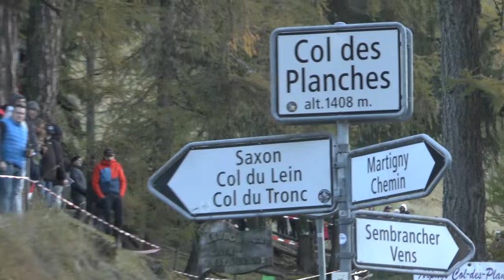Rallye International du Valais 2023 show & mistakes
Tous les participants dans l'ordre du scratch au 63ème Rallye International du Valais. des glisses, des sauts et des bêtises. Pour obtenir vos 8 passages contactez nous puis contact. Bientôt les photos en ligne.